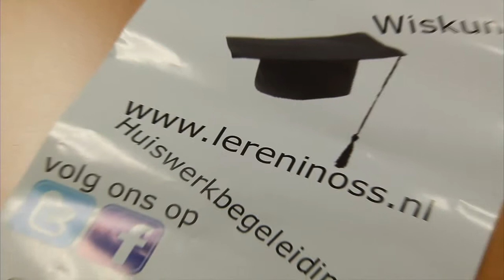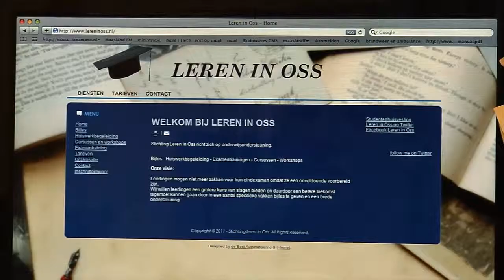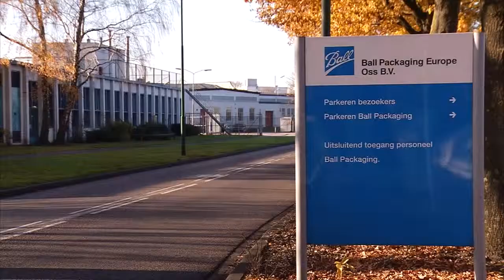Dtv Journaal vrijdag 23 december 2011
Dtv Journaal 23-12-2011: - Nieuwe stichting Leren in Oss - Ball Packaging kan uitbreiden - Kerstviering in openlucht - Nieuwsmoment 5.